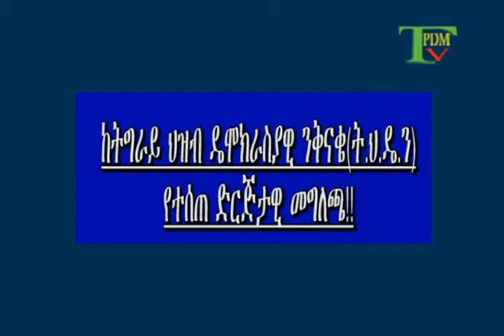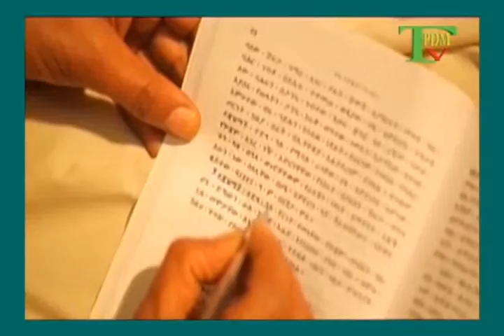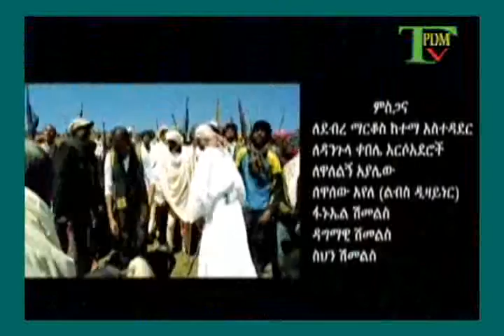TPDM TV AMHARIC NEWS 20 08 2008